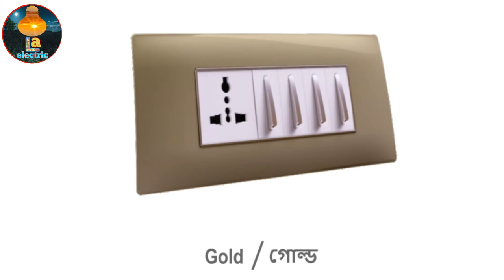Top 13 Best Color//Moduler Cover//Color Moduler Cover @ইলেকট্রিকবিডি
Top 13 Best Color//Moduler Cover//Color Moduler Cover ‎@ইলেকট্রিক বিডি

My channel is LA Electric. My channel will show Ceiling Fan Repairing Table Fan Repairing and Electric Wiring LED LAM Repairing video and All Electric Equipment Casing wiring. conceale wiring. house wiring and fitting.